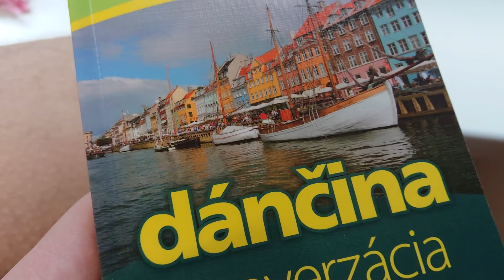18. 2. 2022 - Dánčina - Koruna - Noha - Mp4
aký parkinsonizmus židia mráz a natália, vy sa bojíte Koruny, veď Máte tiež Teplú. Buď Koruna alebo choroba.